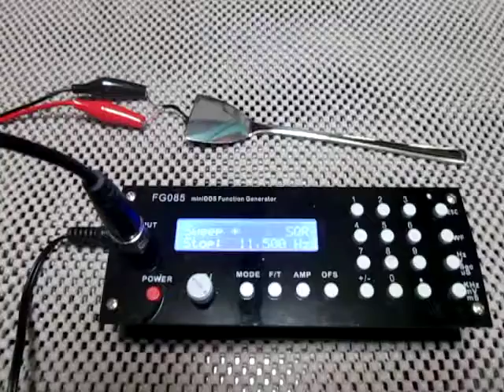超音波プローブの発振制御（Ultrasonic experiment）